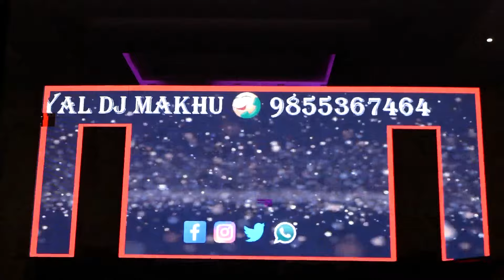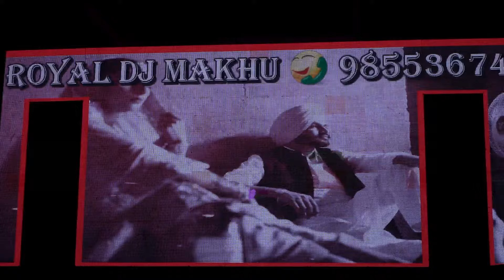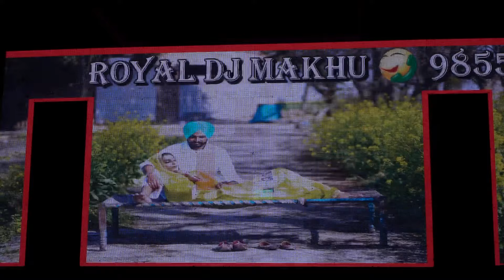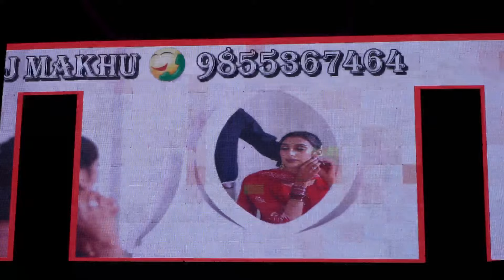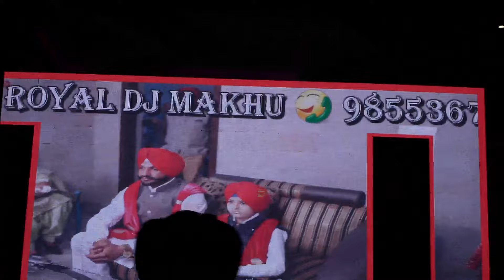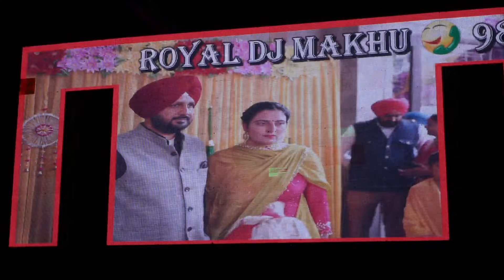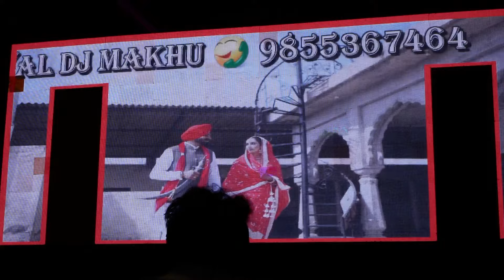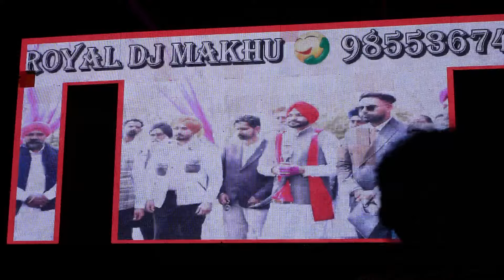Inderjeet Singh & Daljeet Kaur's Wedding Live